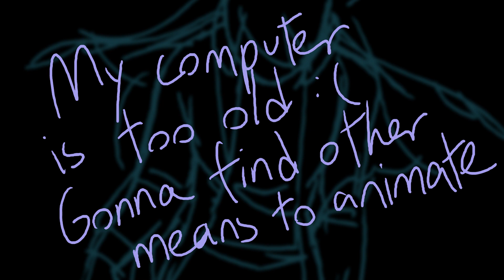Evolution | Animation Meme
This is unfinished *SOBBING*

I've had this for a while, as a little tweening/rigging practice, and yeah my computer kept on crashing every 10 minutes or so when I try to animate with a big file. I think its old age is finally catching up to it. But I think I might still be able to make things that are small on the computer to avoid crashing. I don't know.

But yeahhhhhhhhhhhh this is Winifred. She -- uh -- thank you computer-crashing, now everyone will have to learn about her another time.

The characters at the end are Bingo and Darren. Yeah I think a long while ago I made content with Darren and he didn't belong to me. He belongs to me now, yay. His og owner gave him to me. Well, I'm also no longer friends with his og owner by now because of their problematic complications, but well!

Well :D

Original Meme by: 순
Song: Evolution by Clarx, Debris, 3rd Prototype, Castion, EMDI, and featuring Harley Bird. Wow, THAT IS A LOT OF PEOPLE. Anyway --